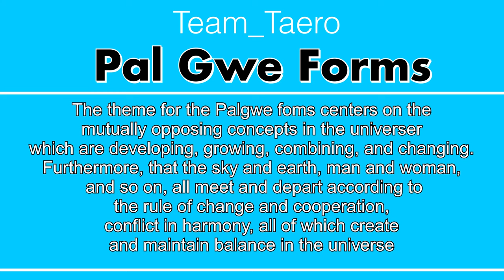[PalGwe 2 Jang] Taekwondo Traditional poomsae.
What is Pal Gwe ??
As the first poomsae enacted before the current Taegeuk,
It was enacted and promulgated on November 30, 1967.
The Poomsae Legislative Committee made a total of 17 poomsae,
including 8 Palgwe poomsae and 9 poomsae from Goryeo to Ilyo(for Black belt).
The period of enactment of Poomsae started in 1965 and was completed in 1967.

If you are honest, you can gain lots of benefits
from the heavens.
Palgwe 2 Jang begins with the Face block
for the purpose of a strong, soft attack and follows with
front kick, middle punch, hand knives low block and
middle block.

This form is different from Palgwe 2 Jang in its repetition
of Kicking (Chagi) and  Punch(Jireugi)